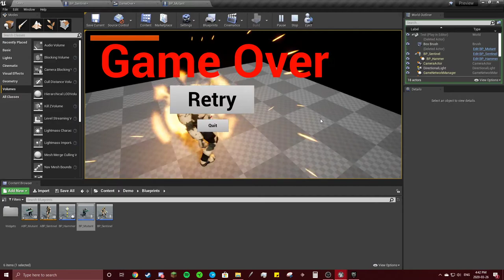Battle Royal-A Tutorial on How To Animate and Rig a Battle -PREVIEW of What You Will Create